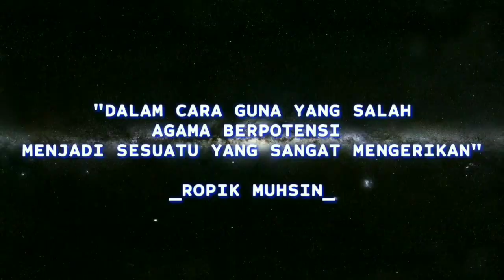Kang ropik menjawab tanggapan Habib syechrell